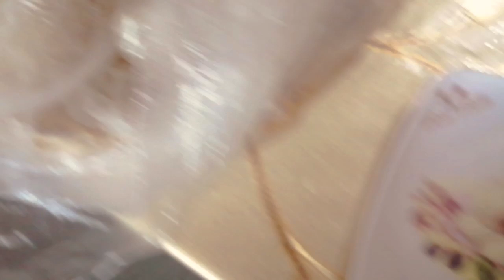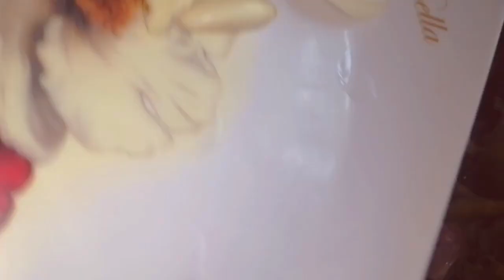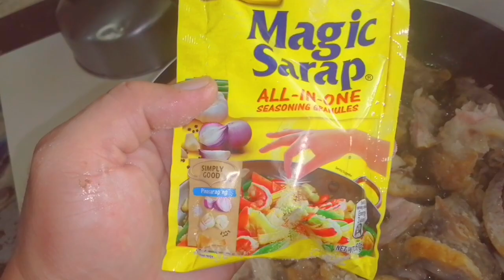SUNDAYS BEST | HOW TO RE-HEAT CRISPY PATA